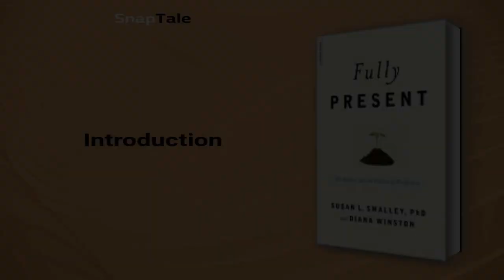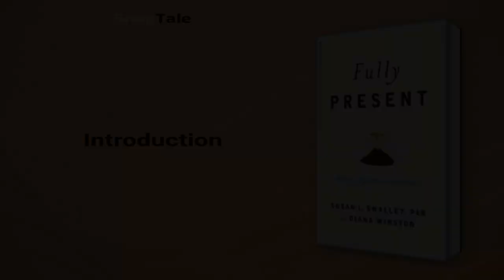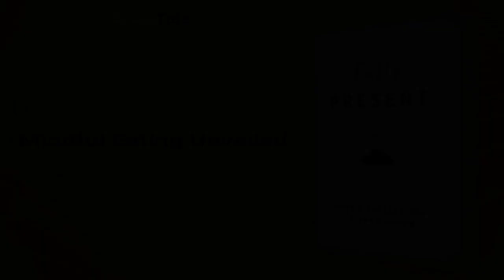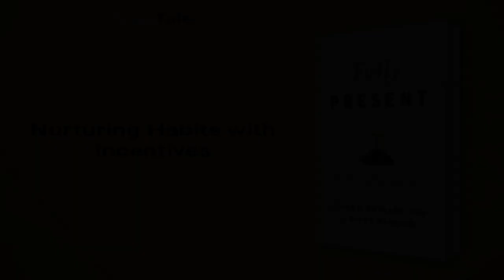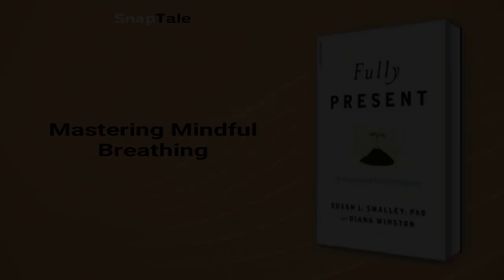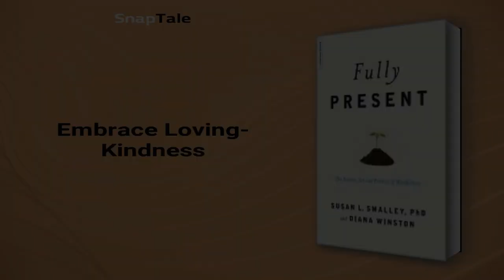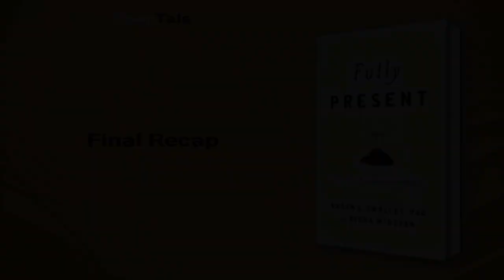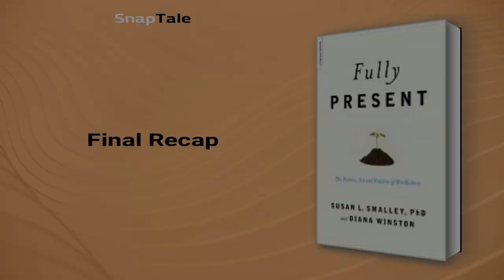Fully Present by Susan L. Smalley: 17 Minute Summary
*BOOK SUMMARY*

TITLE - Fully Present: The Science, Art, and Practice of Mindfulness

AUTHOR - Susan L. Smalley

DESCRIPTION:
📖 Embark on a transformative journey with Fully Present, an all-inclusive guide that combines scientific insights and practical guidance for incorporating mindfulness in everyday life. Elevate your well-being through meditation, daily experiences, and overcoming challenges with newfound clarity.

TIMESTAMPS:
⌚ 00:00 Introduction
⌚ 01:05 Mindful Eating Unveiled
⌚ 03:20 Nurturing Habits with Incentives
⌚ 05:49 Mastering Mindful Breathing
⌚ 07:26 Transforming Mundane into Memorable
⌚ 08:14 Separating Pain from Suffering
⌚ 09:46 Harnessing Mindfulness Meditation
⌚ 12:12 Embrace Loving-Kindness
⌚ 14:09 Mindfulness Modes: Focused vs Open
⌚ 16:27 Final Recap